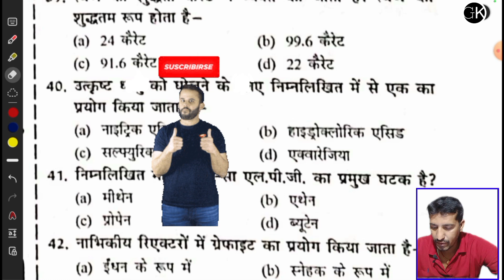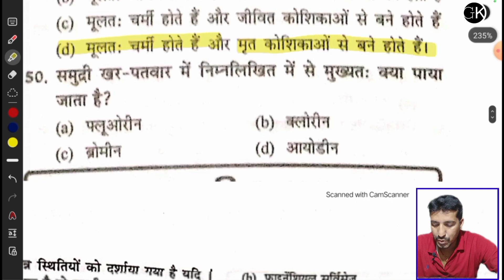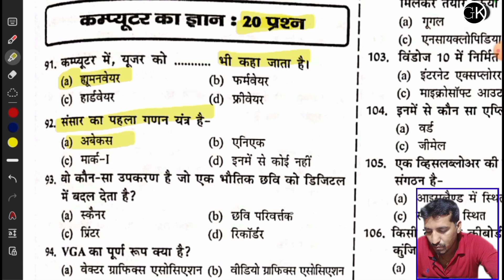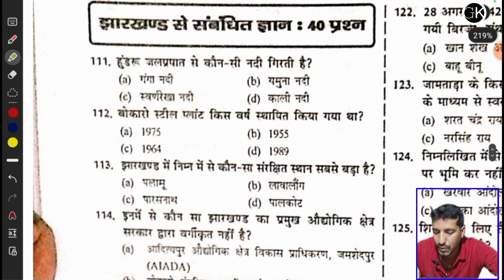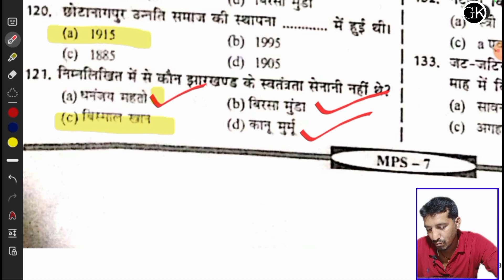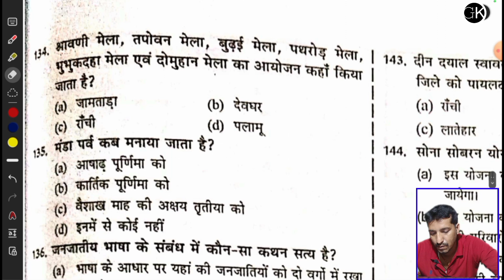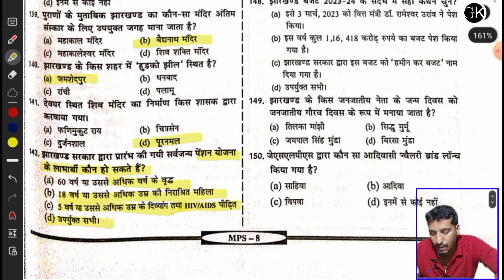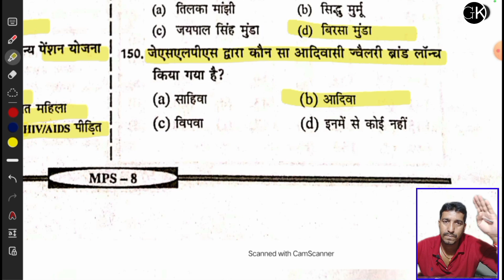jharkhand set 1 / dsp ki pathsala ka jharkhand gk set1 /jssc cgl targate